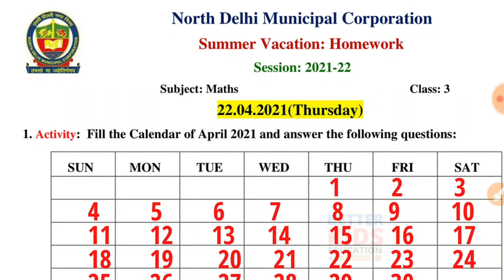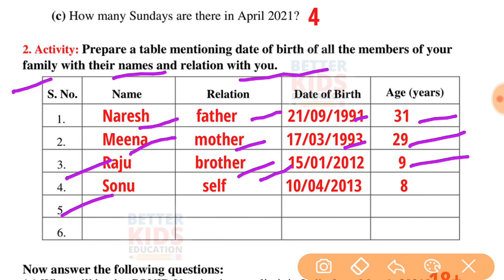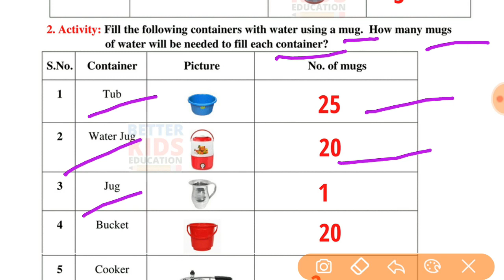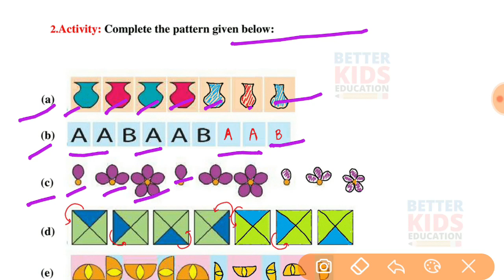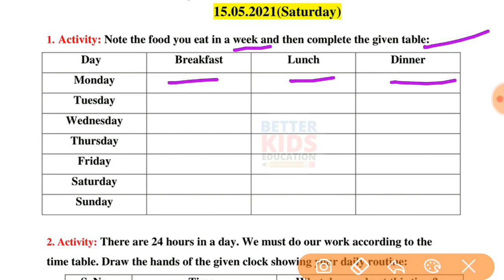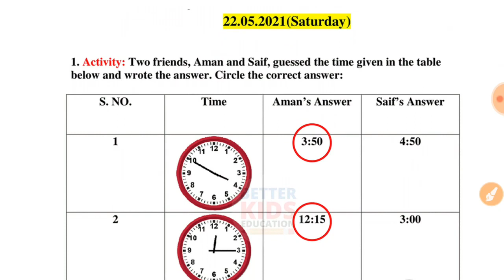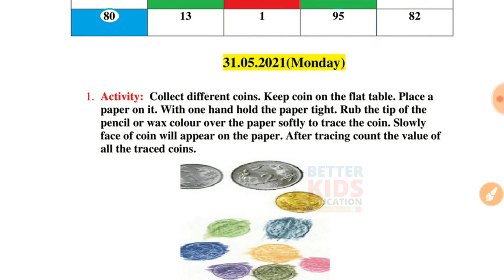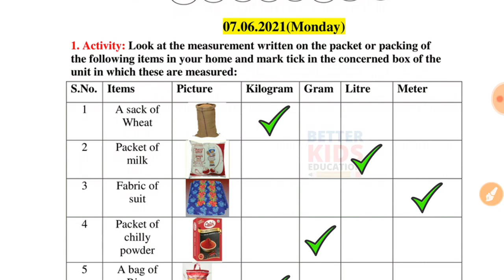NDMC Class 3 Maths Summer vacations Holiday Homework / Class 3rd Maths Full Solution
NDMC Class 3 Maths Summer vacations Holiday Homework in English Full Solution in 1 video
Class 3 Maths Summer vacations Holiday Homework
क्लास 3 गणित ग्रीष्मकालीन अवकाश गृहकार्य